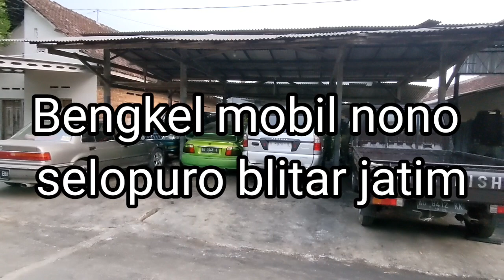Barusan hidup, panther dari Cirebon, ngobos ganti liner baru ori cuma habis 8 juta, mode ekonomis